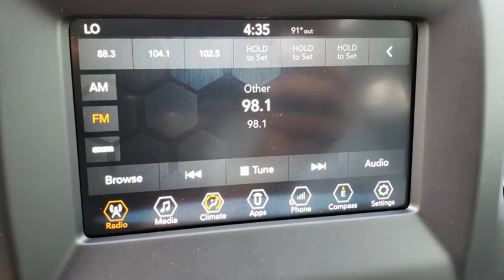2018 Jeep Compass Orlando, Hunter's Creek, Kissimmee, Windermere, Davenport, FL T425327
Laser Blue Pearlcoat New 2018 Jeep Compass available in Orlando, Florida at Central Florida Chrysler. Servicing the Hunter's Creek, Kissimmee, Windermere, and Davenport, FL area